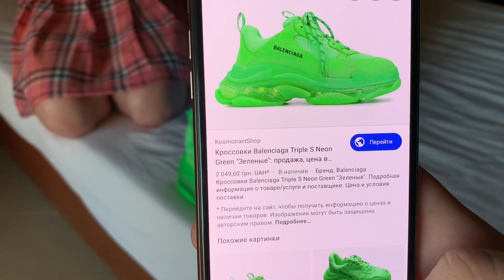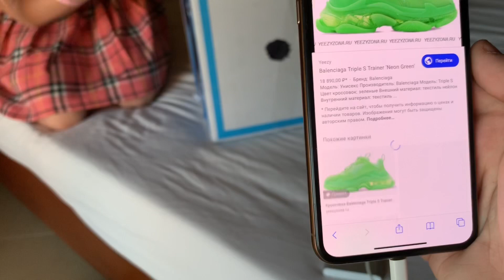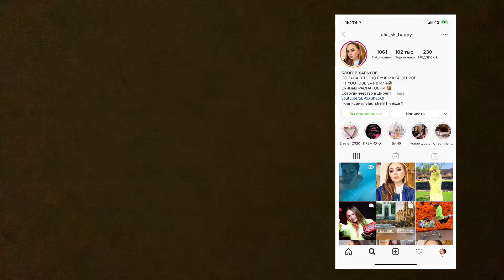КУПИЛА ПОТЕРЯННЫЕ ПОСЫЛКИ С ПОЧТЫ ЗА 10$ | НАШЛА БРЕНДОВУЮ ОБУВЬ И ЕЩЁ... | ПОСЫЛКИ ОКУПИЛИСЬ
В этом видео мы распаковали потерянные посылок с почты! Мы нашли брендовые очень дорогие кроссовки баленсиага. Мы в шоке, это лучшая находка за последнее время...

- видео которое Влад монтировал 3 ночи подряд

- ВИДЕО КОТОРОЕ ВЛАД СМОНТИРОВАЛ ЗА 1 ночь.

СМОТРИТЕ ЭТИ ВИДЕО ДО КОНЦА!

И обязательно, нажимайте колокольчик, чтоб получать оповещения о распаковках и розыгрышах🤗